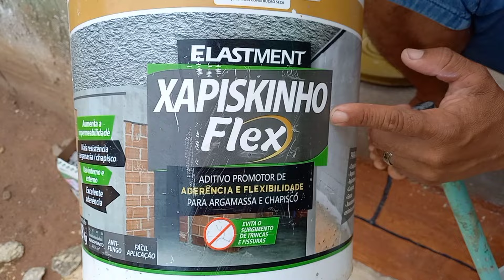RENOVE SEU PISO VELHO COM APENAS 3 PRODUTOS, IDEIA SIMPLES e ECONÔMICO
Renovação de piso com argamassa e cimento